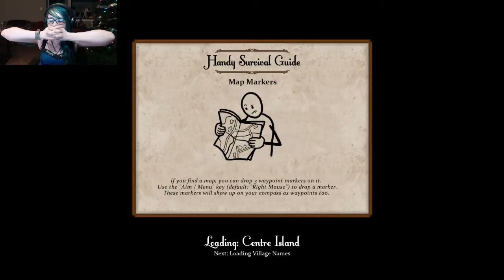Sir, you've beaten the game! (Part 5)